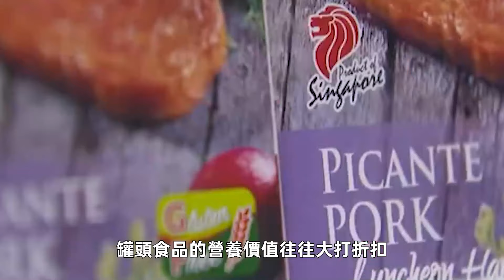這種水果竟能抗衰老，延長壽命！每天吃一個，勝過吃10萬人參湯，退休醫生每天都在吃#三味書屋